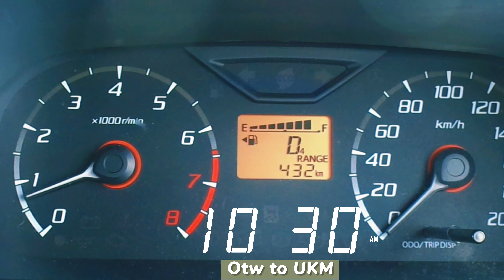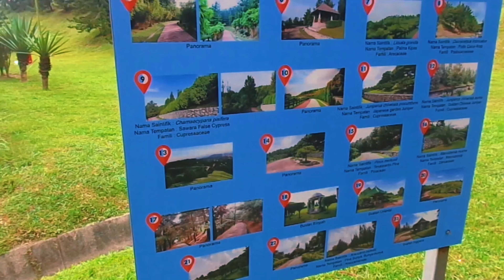[VLOG] Jom Pre-Convo Photoshoot with Me - Picnic / Cafe / Photoshoot | Malaysia (aesthetic vlog)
Hi and Assalamualaikum  ‘Mine’ semua.. Enjoy my first vlog with my bestie and our pre convo photoshoot..Love you

- Location

\ Taman Saujana Hijau
Taman Saujana Hijau, Jalan P11 D/11 62250 Putrajaya Putrajaya Federal Territory
\ Masjid Putrajaya
Putra Mosque, Persiaran Persekutuan, Presint 1, Putrajaya, Wilayah Persekutuan, Malaysia, 062502 Putrajaya
\ Tamarind Square Cyberjaya
Tamarind Square Cyberjaya By IdealHub, Persiaran Multimedia Cyber 11 63000 Cyberjaya Selangor`taman saujana hijau

- Music